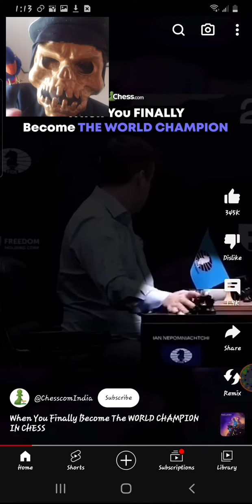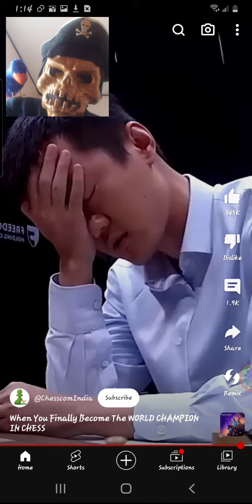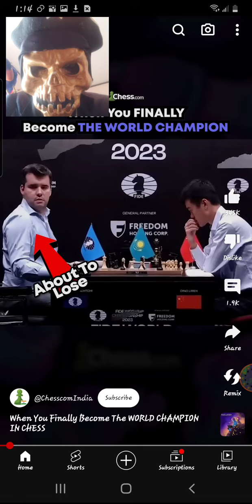2023 WORLD CHESS CHAMPIONSHIP WIN REACTION VIDEO